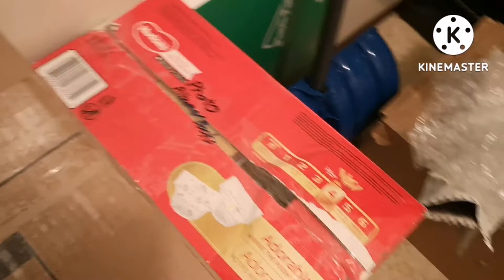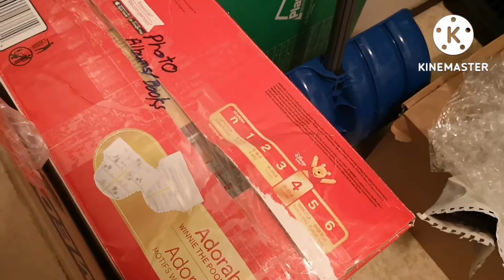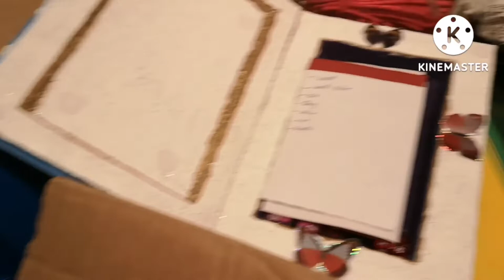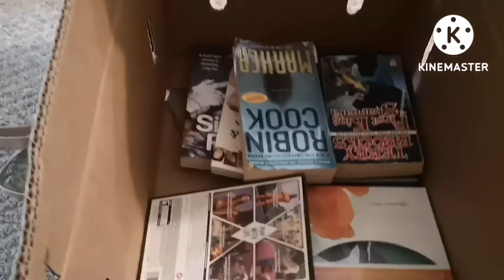I'm Moving!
I moved from a 3rd floor apartment suite in a not very good part of town, into a basement suite in a better part of town! I'm so grateful for the time spent in this apartment, but happy to be moving to a better place.